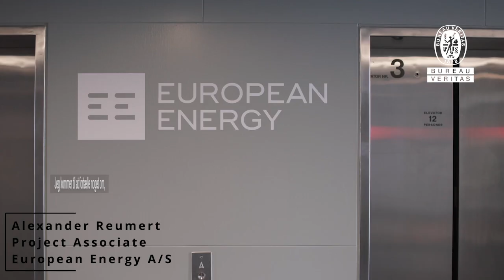Bureau Veritas Kick Off 2024 | Project Associate, European Energy A/S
Verdens største e-metanolfabrik ligger i Kassø nær Åbenrå, og når den når en fuld kapacitet, vil den kunne producere 42.000 ton om året. På Bureau Veritas Kick Off 2024 vil du få et indblik i European Energy A/S, når Project Associate, Alexander Remuert, fortæller mere om projektets tilblivelse og visioner for Power-to-X som en del af fremtidens energiløsning.